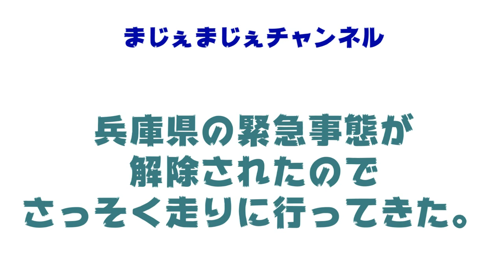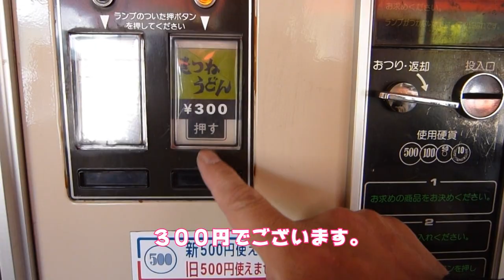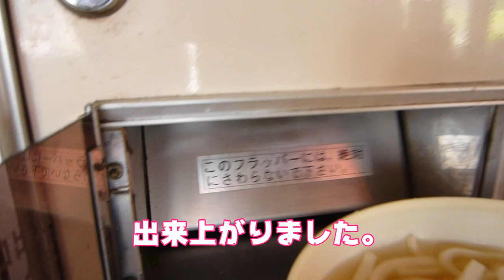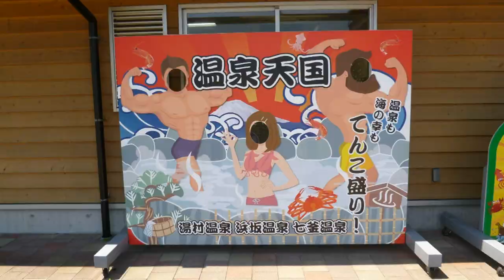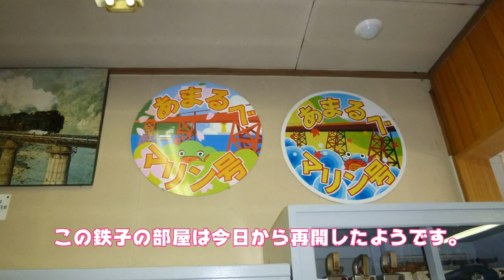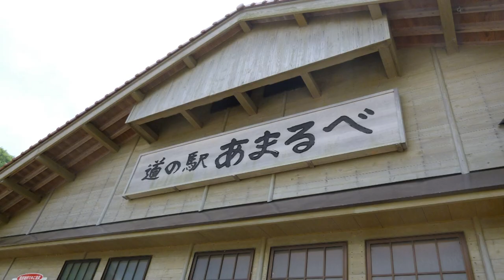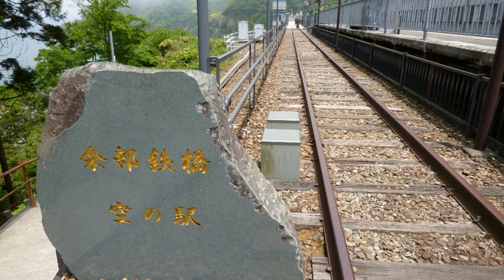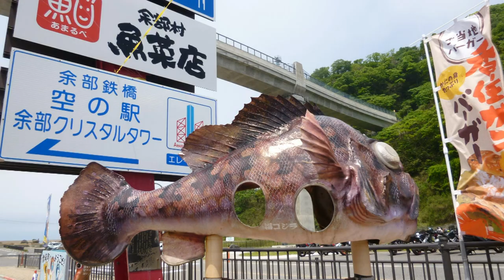レトロ自販機 コインスナックふじでうどん食ってみた❗️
兵庫県もやっと自粛が解除されましたね。
天気も良かったので早速北へ走りに行ってきました。
コインスナップふじ、浜坂駅、香住、余部鉄橋